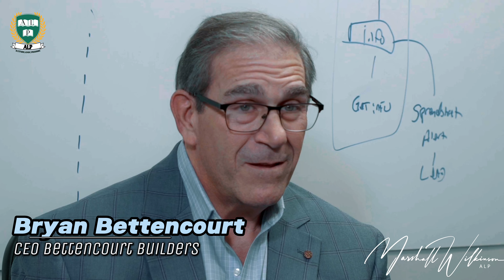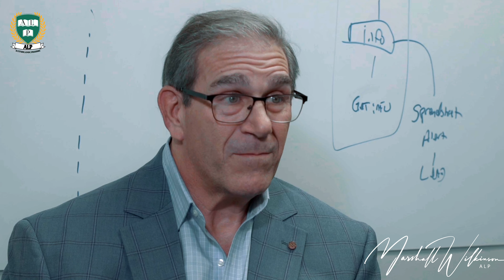Get Rich with Preconstruction Agreements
Marshall Wilkinson is the visionary founder behind the ALP Method, an innovative approach to business strategy and personal development. Known for his dynamic leadership and entrepreneurial acumen, Marshall has carved a niche in the world of business consultancy, emphasizing a blend of strategic planning and psychological insight.

The ALP Method, standing for "Altitude, Logic, and Pressure," is Wilkinson's signature framework. It is designed to elevate individuals and businesses to their peak performance levels. The method is built on three foundational pillars:

Altitude: This represents expertise and confidence. It encourages individuals to rise above challenges, gain a higher perspective, and position themselves as experts in their field.

Logic: Here, Marshall stresses the importance of rational decision-making, clear communication, and honest assessments. It's about cutting through emotional biases and making decisions grounded in reality and facts.

Pressure: This aspect focuses on the power of action and perseverance. Marshall advocates for embracing pressure, not as a stressor, but as a catalyst for growth, pushing boundaries, and driving results.

Marshall's approach with the ALP Method is holistic, addressing both the strategic needs of a business and the psychological aspects of its leaders and team members. His method has been lauded for its practicality, directness, and transformative impact, making him a sought-after mentor and coach in the business world.

Marshall has done over $2.5 Billion in Heavy Construction in NYC and is the New York Construction Boss